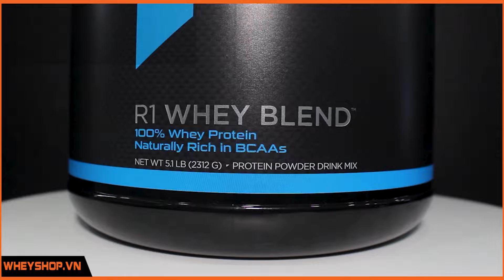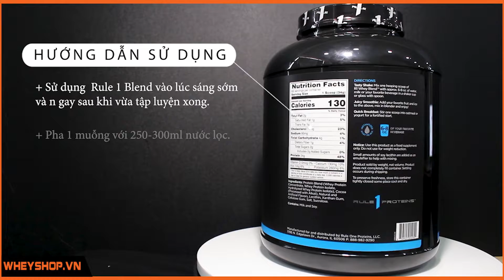Review Đánh Giá Rule 1 Blend Tăng Cơ Hiệu Quả Chính Hãng Tốt Nhất Hiện Nay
Ở đâu thì cũng có người này người kia
Whey thì cũng có cả dăm bảy loại ‼️
→ Nhưng nếu xét về dòng Whey Blend, có lẽ Rule_1_Blend vẫn luôn nằm ở vị trí top 1!!

️🏆 Thứ hạng đỉnh cao trong phân khúc Whey Blend nhưng Rule 1 Blend lại có chất lượng vượt trội hơn cả, kết hợp với giá thành cực rẻ ⇒ Phù hợp với mọi đối tượng người dùng !!

🛡 Công nghệ hiện đại cao cấp cho ra sản phẩm Rule 1 Blend tinh khiết, cực ít tạp chất, đạt tiêu chuẩn NSF và GMP của Hoa Kỳ.

👉 Thành phần vượt trội trong từng lần dùng với
• 100% Whey protein Isolate + Hydrolyzed + Concentrate hấp thu nhanh chóng
• 24g Protein tinh khiết mỗi lần dùng
• 5,5g BCAA: Tăng khả năng tổng hợp Protein trong cơ bắp
• 4g Glutamine giảm nhức mỏi cơ.

Hương vị vô cùng thơm ngon và hoàn toàn từ tự nhiên, không chất phụ gia, không chất độn cho anh em an tâm sử dụng.

💪 Sử dụng ngày 2 muỗng vào buổi sáng ngủ dậy và ngay sau tập để đạt hiệu quả tăng cơ tốt nhất.

❗ Số lượng có hạn, giá tốt cho anh em tương tác sớm !

💎 WHEYSHOP HÀ NỘI
🚩 Cơ sở 1 : 336 La Thành - Đống Đa
🚩 Cơ sở 2 : 212 Bạch Mai - Hai Bà Trưng ( Cơ sở mới )
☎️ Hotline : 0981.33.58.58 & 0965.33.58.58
💎 WHEYSHOP TP.HCM
🚩 Cơ sở 3 : 521/36 CMT8, P.13, Q.10
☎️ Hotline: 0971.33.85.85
💎 WHEYSHOP HẢI PHÒNG
🚩 Cơ sở 4 : 149 Tôn Đức Thắng, Q.Lê Chân
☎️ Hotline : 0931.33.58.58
💎 WHEYSHOP TP. VINH
🚩 Cơ sở 5 : 48 An Dương Vương, Vinh, Nghệ An
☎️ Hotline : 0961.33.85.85